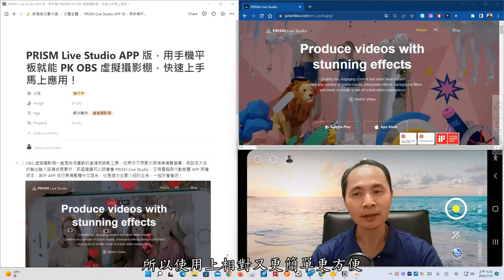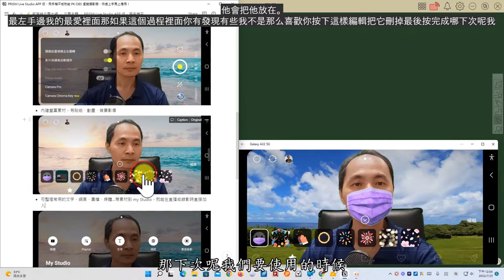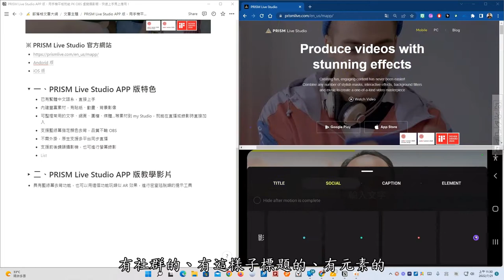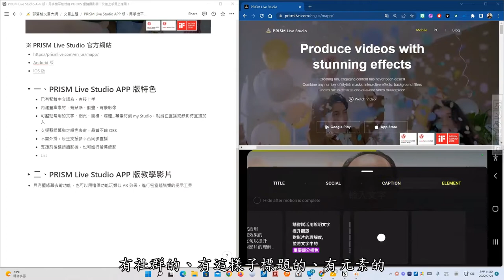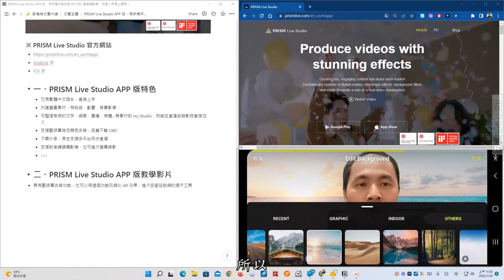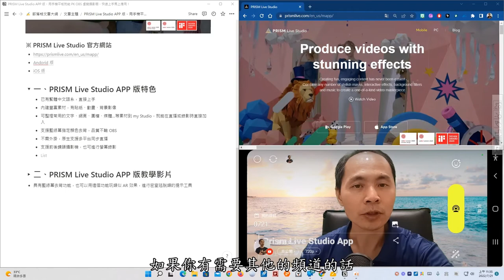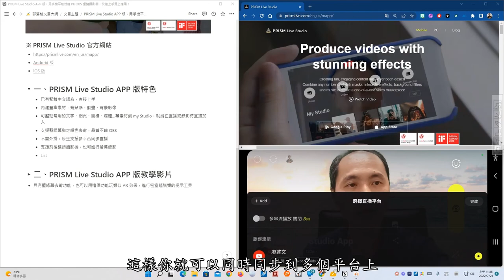PRISM Live Studio APP 版，用手機平板就能 PK OBS 虛擬攝影棚，快速上手馬上應用！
此影片為「PRISM Live Studio APP 版，用手機平板就能 PK OBS 虛擬攝影棚，快速上手馬上應用！」文章中的教學影片，更完整的內容請參閱